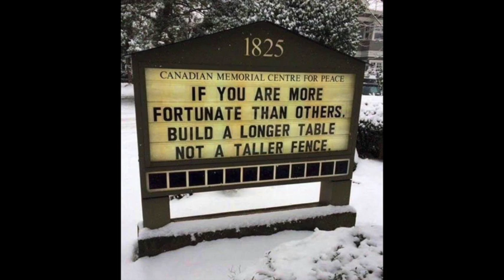America the Beautiful (updated)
I arranged and recorded this trio version of "America the Beautiful" for use in this Sunday's service at Emerson UUC in Marietta, GA.